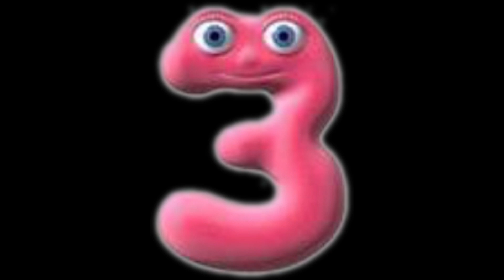what would happen to a video with any of these characters seen in it?